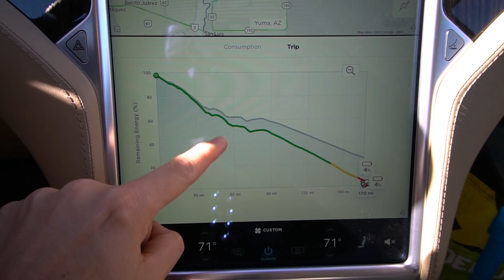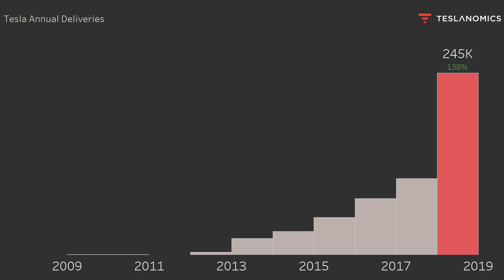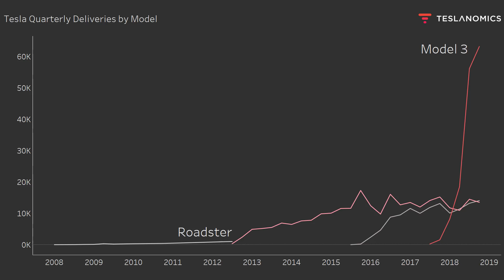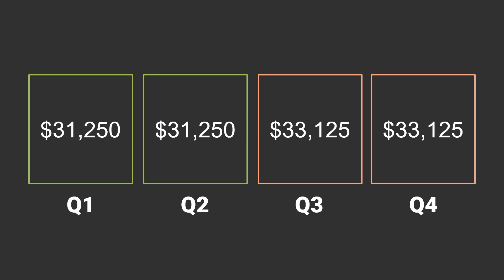Tesla 2018 Results and 2019 Outlook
Tesla crushed it in 2018 but there are some headwinds coming their way in 2019. Let's see what's ahead. Register for these updates via email and don't miss any of our analysis